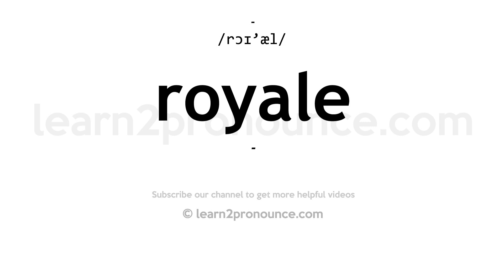How to pronounce Royale | English pronunciation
Learn how to pronounce Royale in English
ROYALE
Pronunciation of Royale: /rɔɪ'æl/